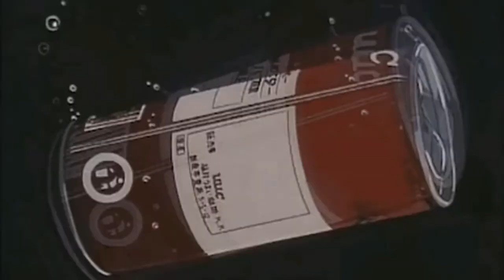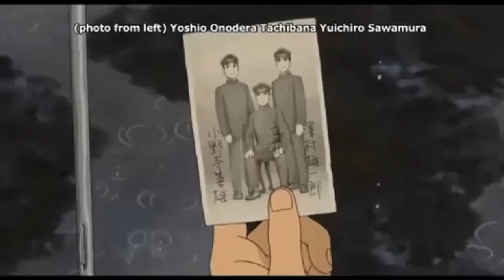M I D N I G H T T I M E LOFI TYPE BEAT CHILL AESTHETIC HIP HOP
Midnight can be the hardest. Not because of the monster under your bed but the thoughts inside your head. The anxiety, the sadness, the heartbreak, the embarrassment,... But don't let yourself down because all that. Turn this little playlist on and let it all out. It's good to study, sleep, read, chill...

자정이 가장 어려울 수 있습니다. 침대 밑의 괴물 때문이 아니라 머리 속의 생각 때문입니다. 불안, 슬픔, 비탄, 당혹감, ...하지만 그 모든 것 때문에 실망하지 마세요. 이 작은 재생 목록을 켜고 모두 풀어보세요. 공부하고, 자고, 읽고, 진정하는 것이 좋습니다 ...

M I D N I G H T  T I M E 자정 - lofi hip hop/ chill beats.